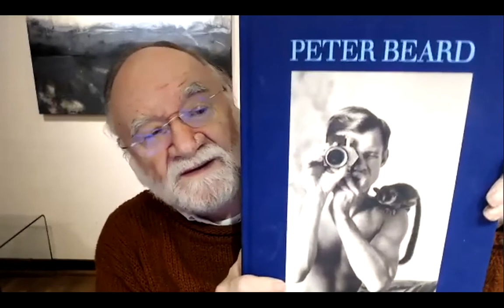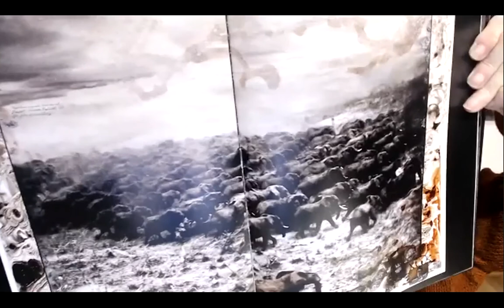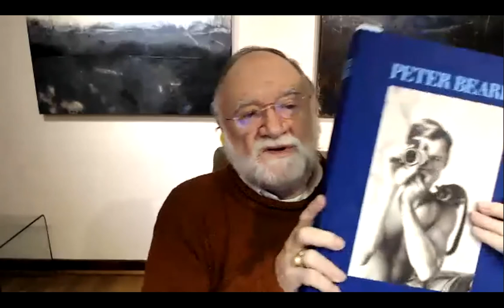10.11.2022 • Peter Beard, The State of the Planet and becoming more Conscious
Volunteers and Guests are always welcome to visit and experience the Vibrant Energy and Deep Silence of our house.

Find out more about Open Sky House Communities in Spain, Germany and Ukraine and John David and how to get in touch